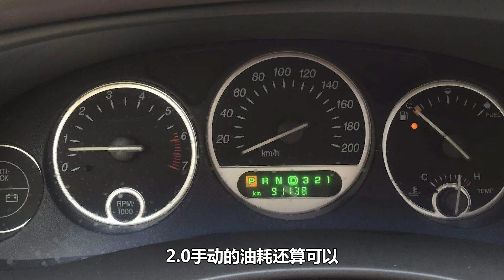花5千块买辆二手别克君威，空间动力表现出色，新手代步特别划算